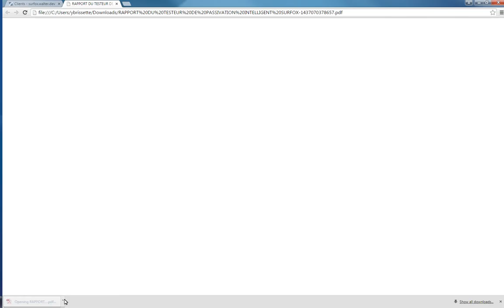07-SURFOX, Tutoriel pour le testeur de passivation: Création d'un nouveau rapport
07-SURFOX, Tutoriel pour le testeur de passivation: Création d'un nouveau rapport